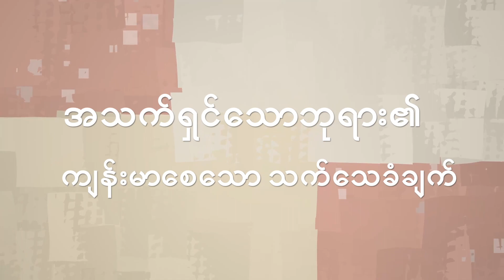စုံစမ်းနှောင့်ယှက်ခြင်းကိုအောင်မြင်ခြင်း အပိုင်း ၂ | Pastor Zaw Lin Aung